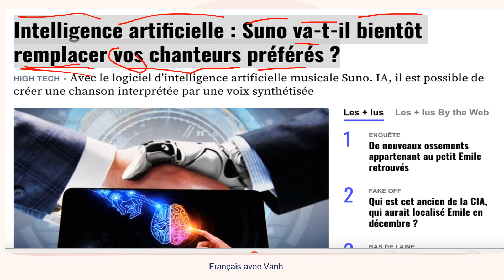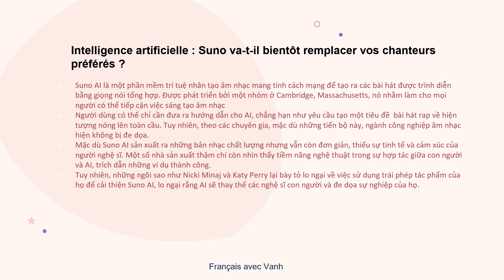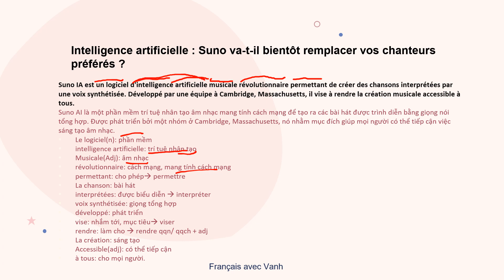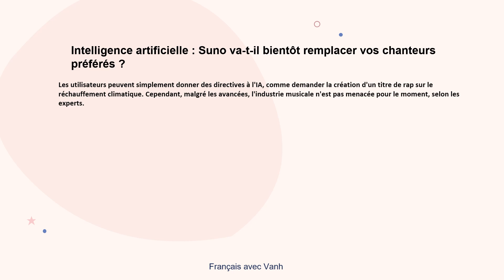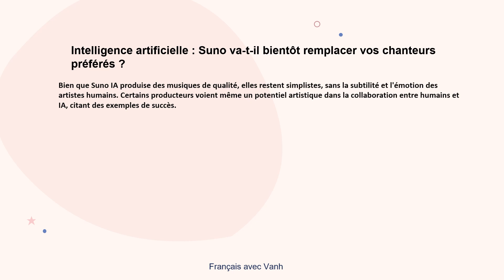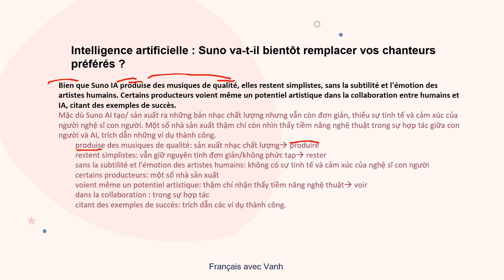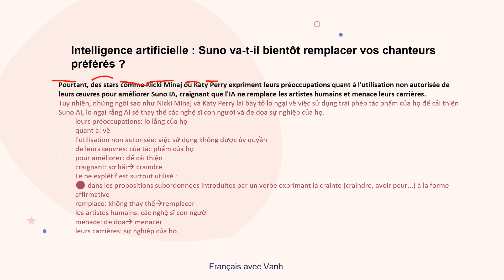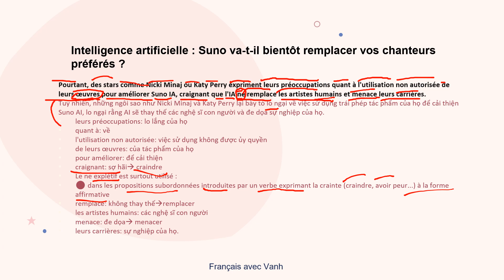Mỗi ngày một bài báo tiếng Pháp Bài 46 | Intelligence ...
Series Mỗi ngày một bài báo tiếng Pháp
Với những bài báo, tin tức sẽ giúp các bạn tăng cường khả năng đọc và học thêm nhiều từ vựng tiếng Pháp.